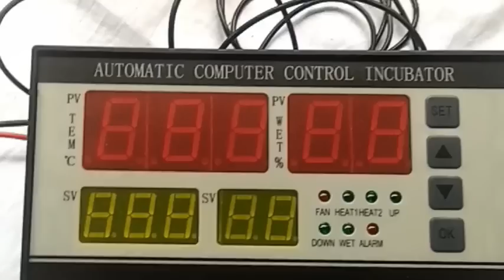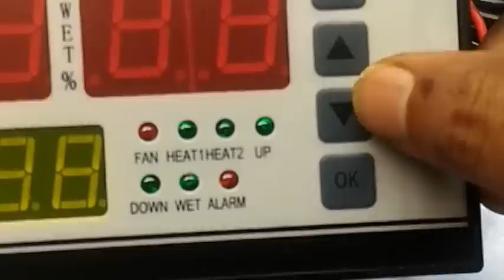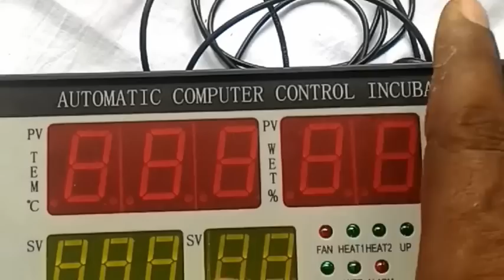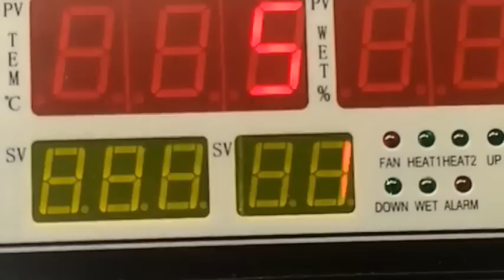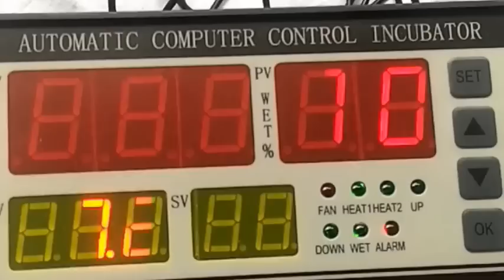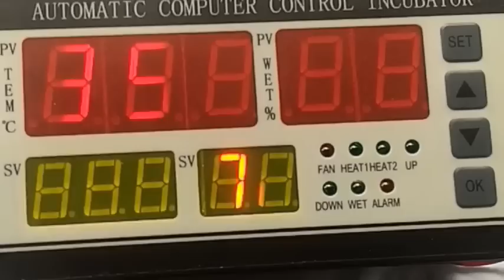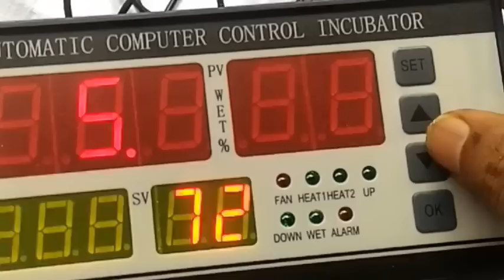XM-18 কন্ট্রোলারের ফাংশন পরিচিতি, (পর্ব-৩) XM-18 Controller Function Introduction,সেটিং জেনেনিন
XM-18 কন্ট্রোলারের ফাংশন পরিচিতি,XM-18 Controller Function Introduction,সেটিং জেনেনিন,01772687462

২০০ ডিমের (১০০+১০০) মূল্য:- ১১৫০০
৩০০ ডিমের (২০০+১০০) মূল্য:- ১৫৫০০
৪০০ ডিমের (৩০০+১০০) মূল্য:- ১৯৫০০
৫০০ ডিমের (৪০০+১০০) মূল্য:- ২৫৫০০
৬০০ ডিমের (৫০০+১০০) মূল্য:- ২৯৫০০
১০০০ ডিমের ( ৮০০+২০০) মূল্য:- ৪২৫০০

৮০ ডিমের মেশিন ৩৯০০
১১০ ডিমের মেশিন ৪৯০০
২১০ ডিমের মেশিন ৬৯০০